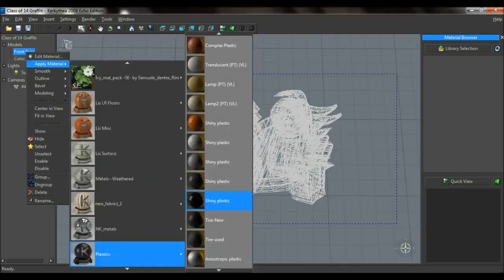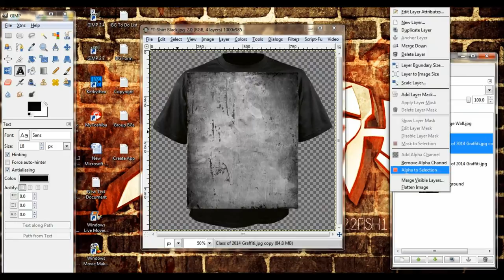GFX Speed Art | Class of 2014 T-Shirt Design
Class of 2014 T-Shirt Design [Unofficial]
Total Time: 1hr
Final image: